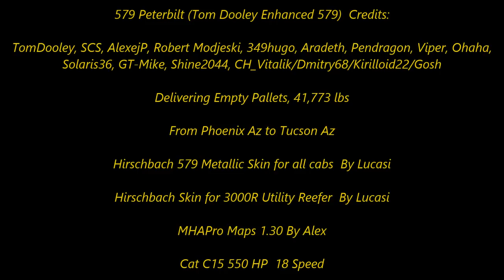American Truck Simulator 579 Peterbilt (Tom Dooley) Fleet Run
Tom Dooley Enhanced 579 V 1.30

MAPS

CSIO Technologies

Cyberpower
i7-7700 K 4.2 K Processor 16 GB Memory
4.2 Processor Speed
2 TB Hard drive  240 GB SSD
8 GB Dedicated Memory GeForce 1070 Graphics Card